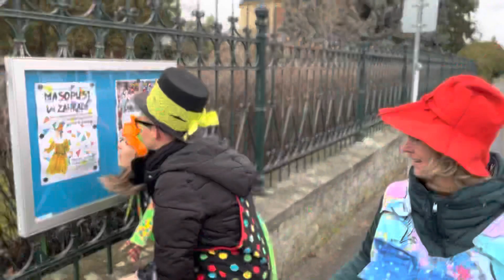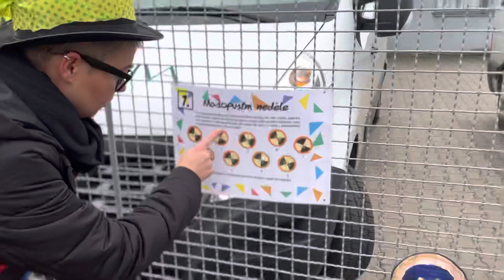Masopust v zahradě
Soutěže na téma masopustu v zahradě DDM. Pro děti školního věku. Od 4.února. Stačí si u vchodu vyzvednout prázdnou tajenku, obejít po zahradě několik postav a rozluštit správné slovo.